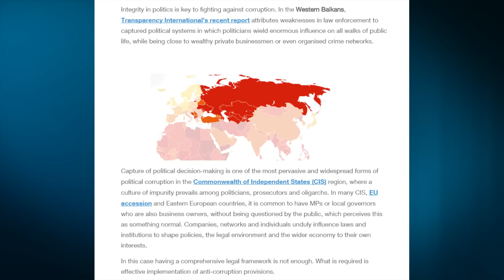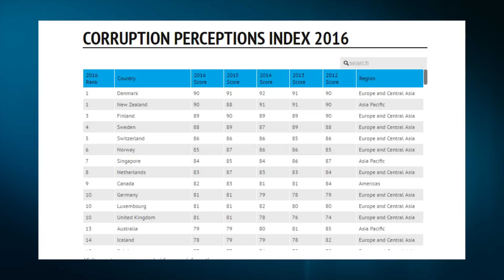Report TV - Korrupsioni, TI: Shqipëria e përmirësuar, ngjit 5 vende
Transparency International (TI) ka publikuar indeksin e perceptimit të korrupsionit, ku pozicioni i Shqipërisë paraqitet i përmirësuar krahasuar me një vit më parë. Sipas Transparency International, Shqipëria ngjit 5 vende, aktualisht ajo renditet e 83 nga 176 vendet me 39 pikë.

Mesatarja globale e pikëve është 43, ku vendet e vlerësuara me zero janë shumë të korruptuar dhe me 100 aspak të korruptuar.

Një vit më parë Shqipëria është renditur në vendin e 88 me 36 pikë dhe duke se ka një përmirësim te lehtë së bashku me Kosovën.

Në rajon, sipas indeksit, vendi më i korruptuar është Kosova, e 95-ta në renditje, Maqedonia e 90-a, ndërsa Bosnjë-Hercegovina dhe Shqipëria janë me pikë të barabarta, të renditura në vendin e 83-të.